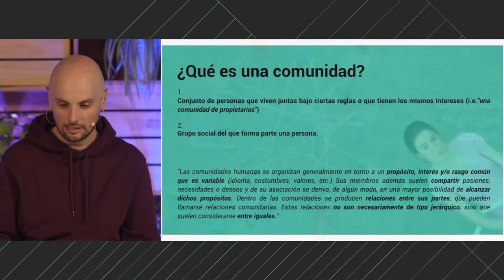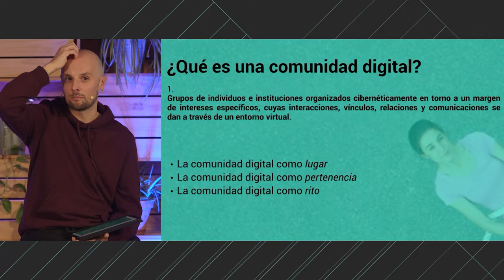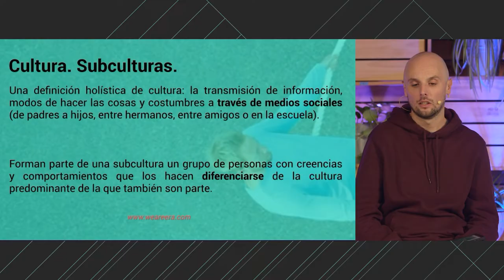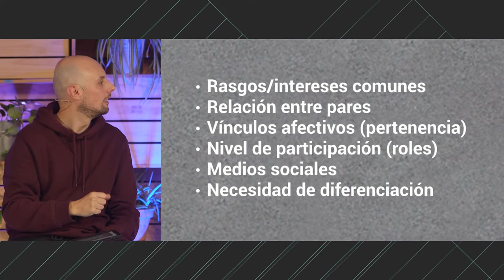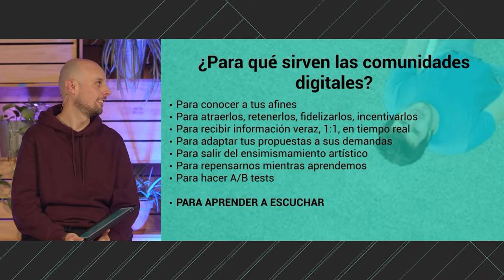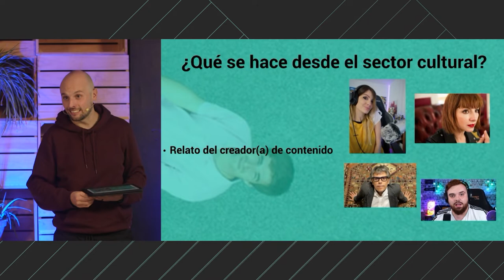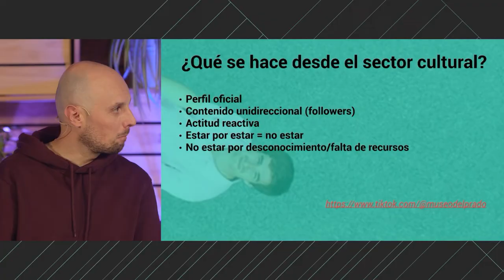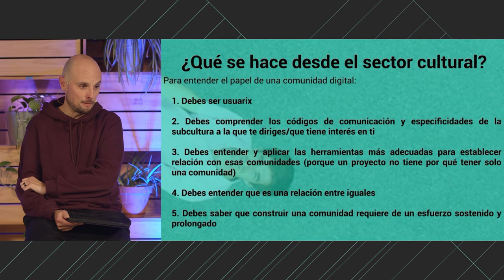IdeasDIgitalES Madrid - Taller Comunidades Digitales